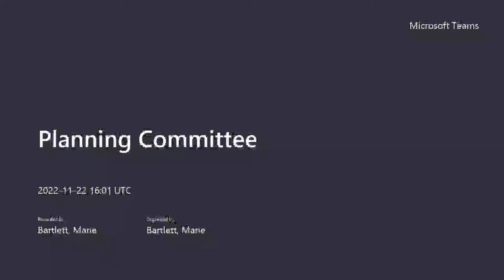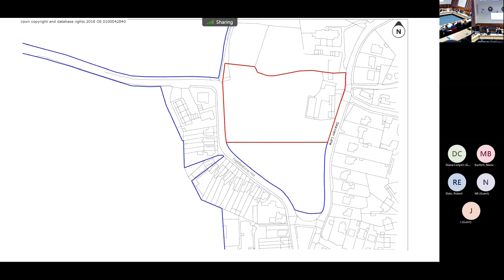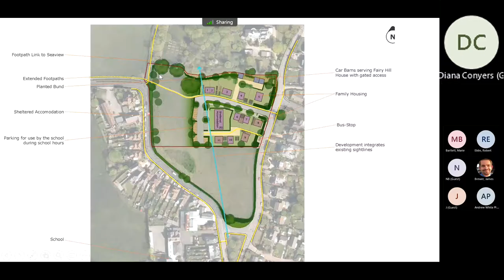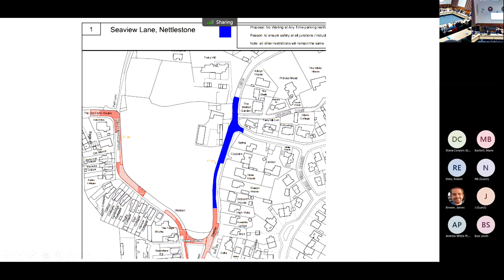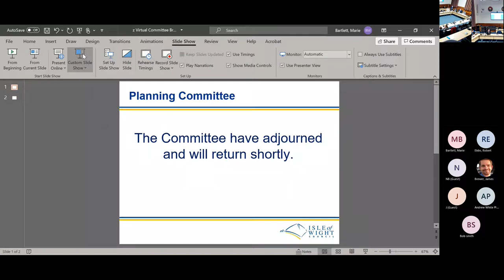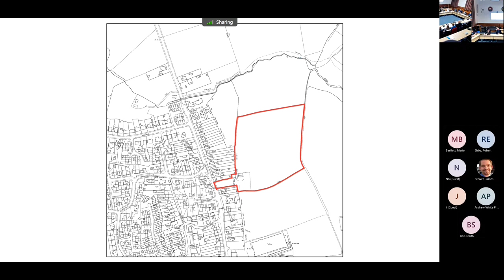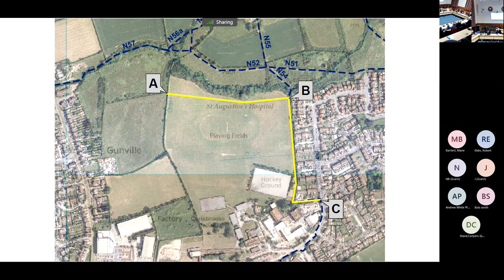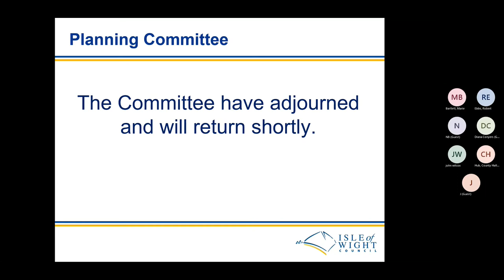Planning Committee 22 November 2022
Agenda includes:
1. Apologies and Changes in Membership
2. Minutes
3. Declarations of Interest
4. Public Question Time
5. Report of the Strategic Manager for Planning and Infrastructure
6. Members question time